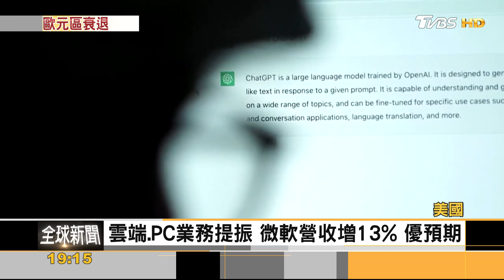強勁財報惹禍? 通用「最賺錢廠」傳罷工! 歐元區衰退疑慮再現｜方念華｜FOCUS全球新聞 20231025@TVBSNEWS01